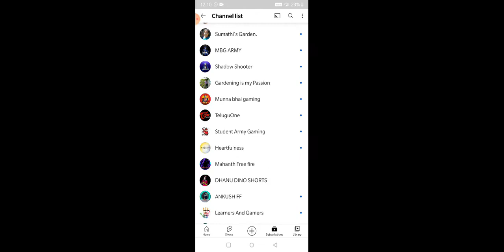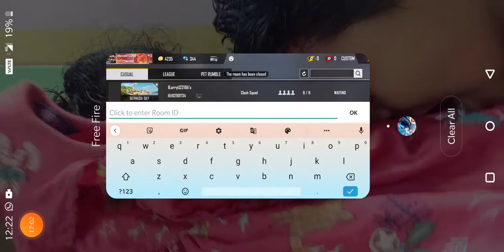bhuvan gaming vs saketh ff